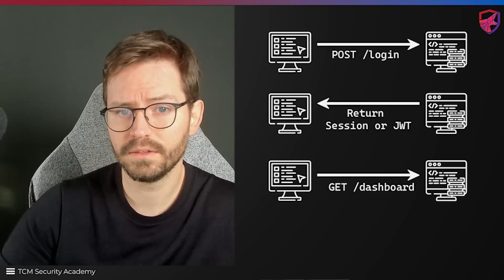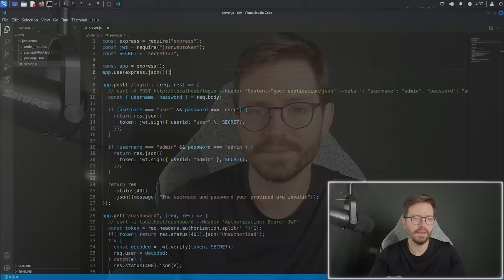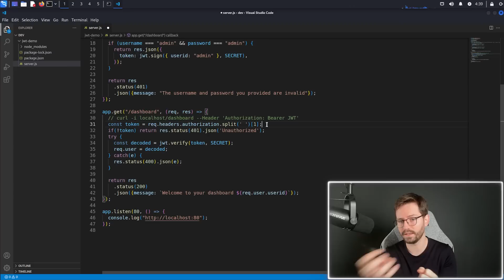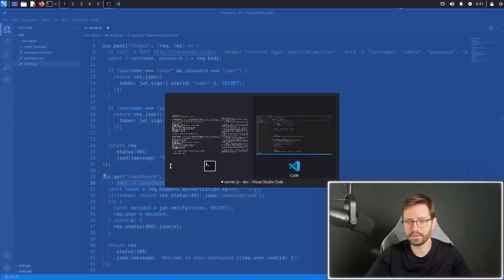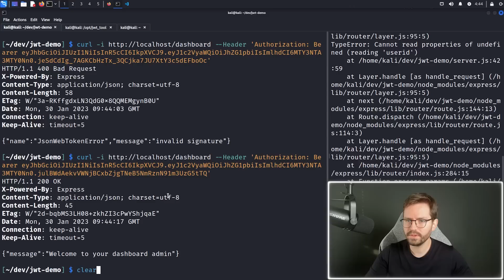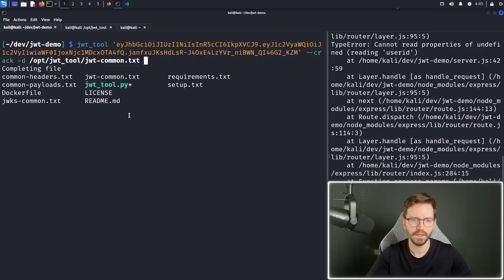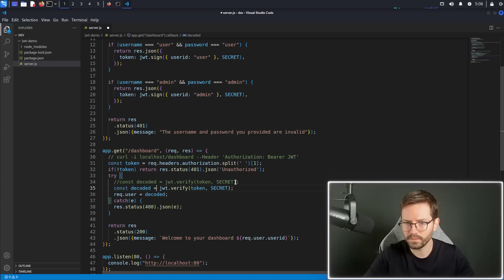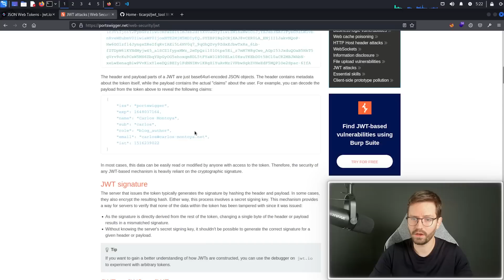Cracking JSON Web Tokens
00:00 intro
00:25 JWT primer
01:54 JWT vs SessionIDs
03:30 Code review
06:25 Testing our JWT
09:02 Cracking JWTs
11:38 Decode vs Verify
13:15 Further study